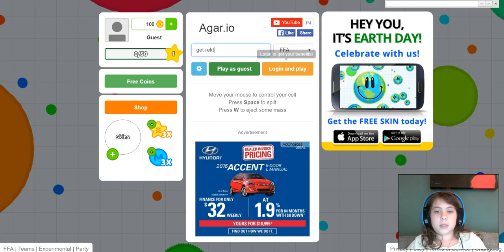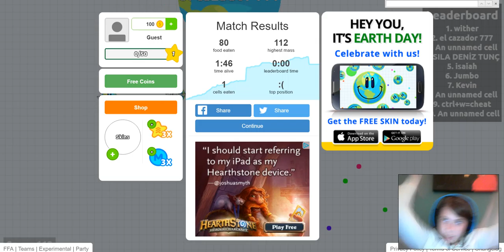RAINBOW ROCKS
i suck at everything o(╥﹏╥)o